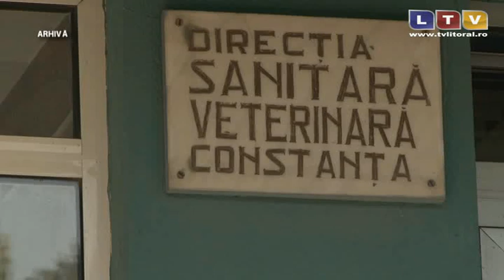Inspectorii sanitar veterinari au efectuat o serie de controale - Litoral TV